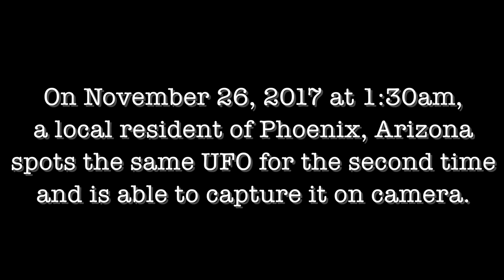Amazing UFO Event Captured Over Phoenix, Arizona!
On November 26, 2017 at 1:30am, a resident of Phoenix, Arizona witnessed the same UFO for the second time and was able to capture it on video. Witness Statement: "Approx. 22sec.of a yellow-orange object/No structure, Ascending/then hovering, see someone/or thing at controls/see movement.inside."

MUFON case number 88669

Connect and share with Today's UFO Videos.